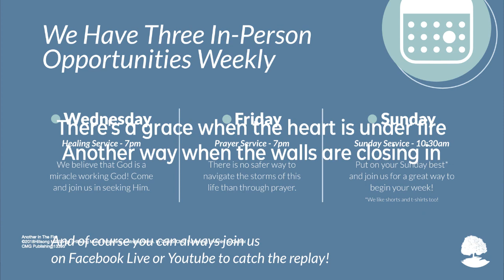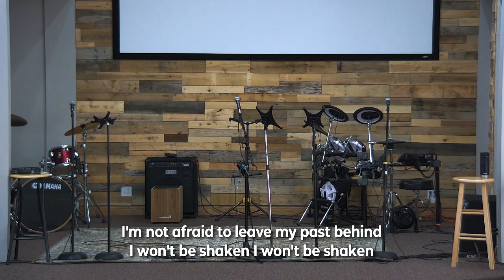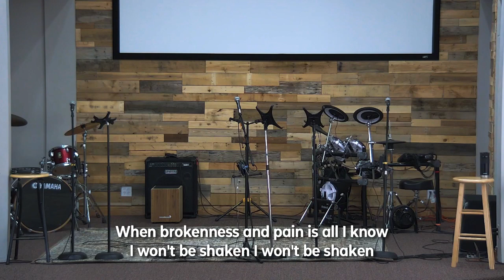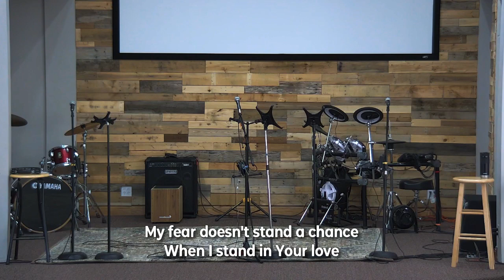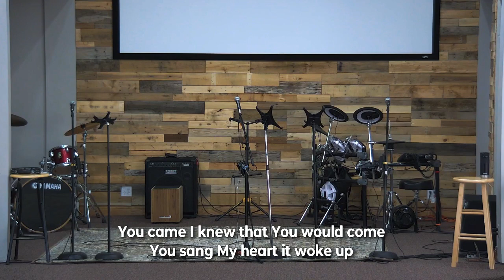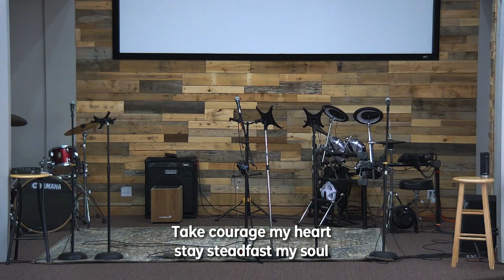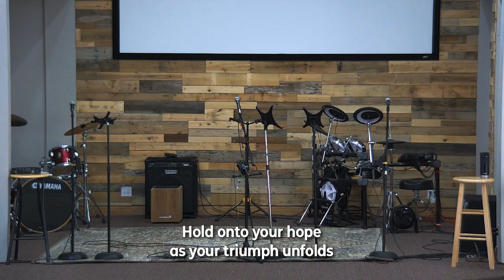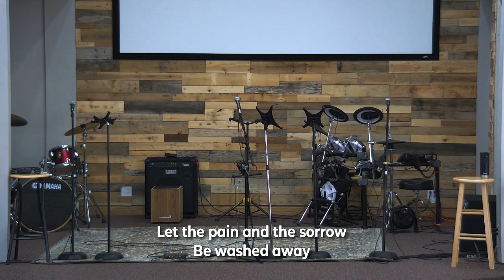Breaking Through to Freedom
Welcome to New Life Foursquare Church Live! We are so happy you have joined us today.

If this is your first time tuning in, we would like to give you a special welcome. You could have picked any church this morning, but you chose us and we thank you for that.

At New Life, we are pursuing everything connected with life as God intends it to be. Thanks for joining us as we pursue everything God has to offer.

If you accepted Jesus into your life during this livestream, we would love to hear about it! Let us know in the comments so we can celebrate with you and (if you’re interested) get you connected to a pastor that can walk you through the next steps of your new life!